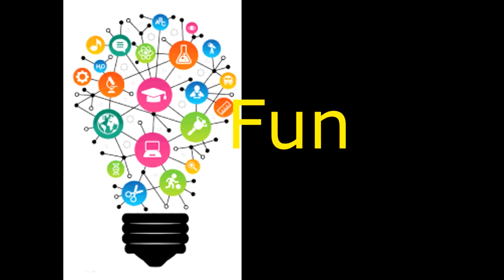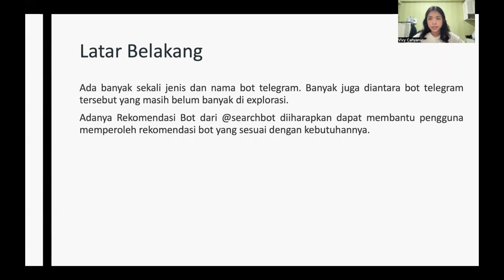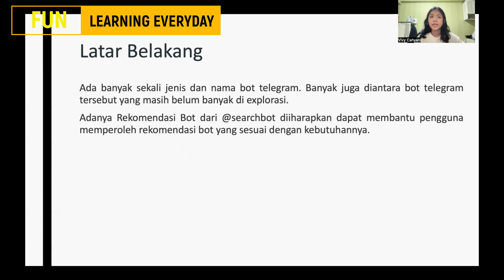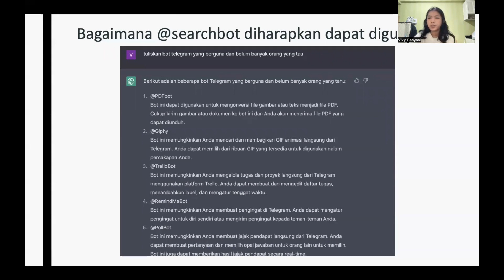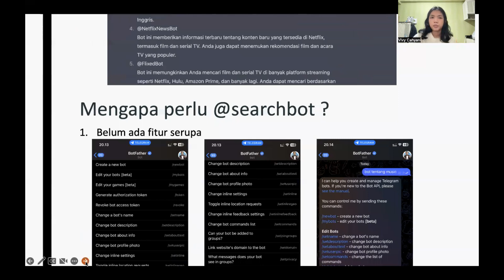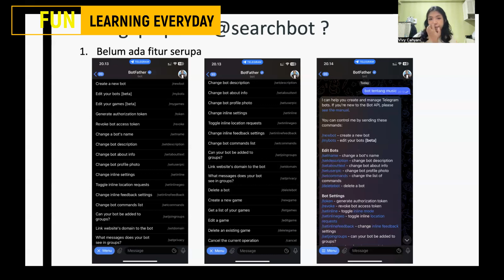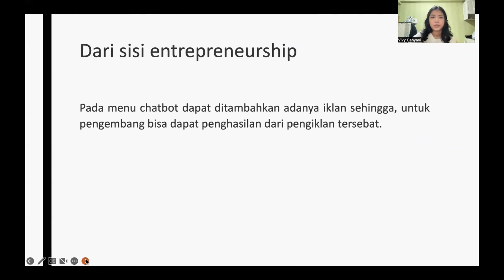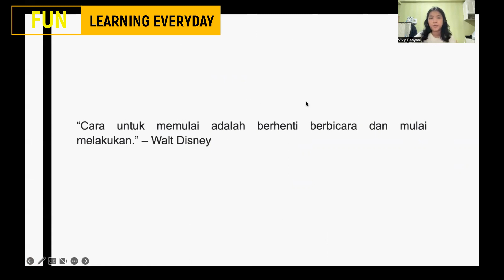ChatGPT untuk Membuat BOT Telegram SosMed - VIVY CAHYANI - TUTORIAL AI utk Bisnis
Presentasi : Pemanfaatan Artificial Intelligent Untuk Membangun Start Up Usaha
Fokus      : ChatGPT untuk Membuat BOT Telegram SosMed
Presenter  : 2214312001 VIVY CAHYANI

Dalam materi kuliah kali ini,
Artificial Intelligent dimanfaatkan untuk membantu kita dalam aktifitas umum maupun membangun usaha.
Khususnya, yang digunakan adalah ChatGPT.

Nah,
kali ini Presenter akan memanfaatkan ChatGPT untuk Membuat BOT Telegram.
BOT Telegram, yang berfungsi membantu user lainnya dalam pencarian suatu topik.
Untuk itu, presenter menyajikan ide pemanfaatan ChatGPT untuk Membuat BOT Telegram ini.

Semoga bermanfaat.

chatgpt, telegram, bot, bot telegram,
technopreneurship,kewirausahaan,usaha mikro kecil menengah,umkm,start up,trading saham,perbandingan

usaha,business model canvas (BMC),analisa SWOT,Anggaran Usaha Budgeting,analisa kelayakan
usaha,tutorial,tutorial pendirian usaha,tutorial pemula,tutorial youtube,online
shop,marketplace,game,sports,cryptocurrencies,crypto trading